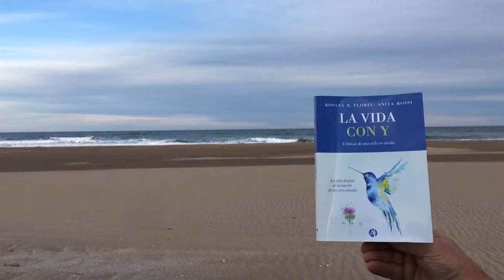AGENDA CULTURAL 04-07